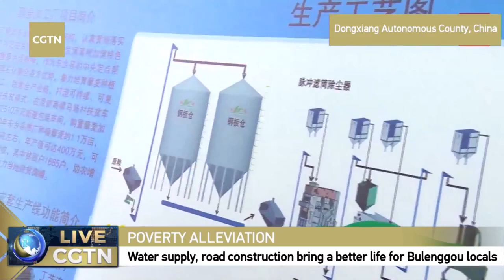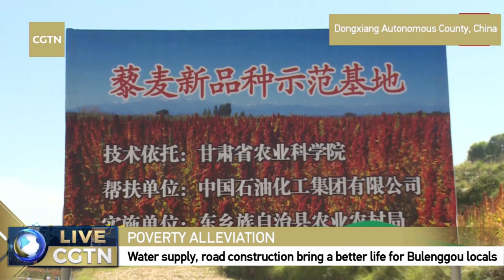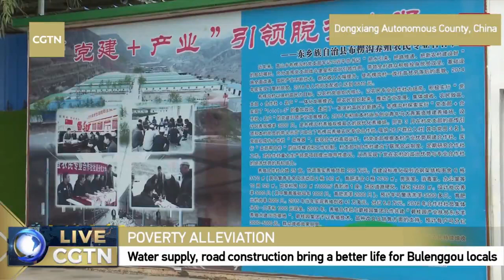Live: Water supply, paved roads change villagers' life in NW China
Hidden in a valley of arid mountains in harsh environment, Bulenggou Village of the Dongxiang Autonomous County, northwest China's Gansu Province was once a remote place with water shortage and no paved road to the outside world. But things have changed since Chinese President XiJinping made a stop at the village during his inspection visit in Gansu in 2013. He said great efforts should be made to help the villagers lead a well-off life by ensuring water supply and building roads. Join us and see how the village has changed over the past few years.